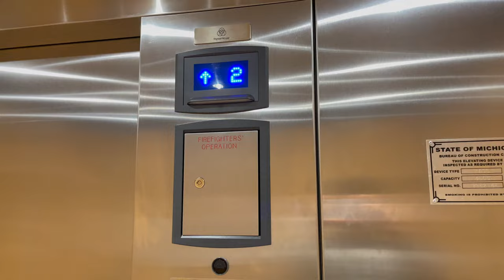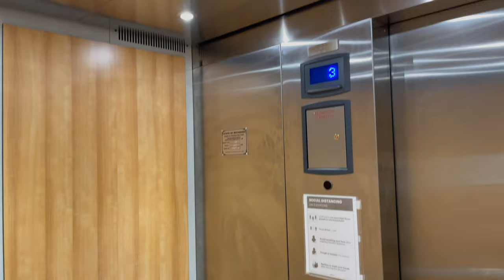ThyssenKrupp EVOLUTION elevators @ Holiday Inn Kalamazoo, MI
Didn’t know at the time but this is an evolution!